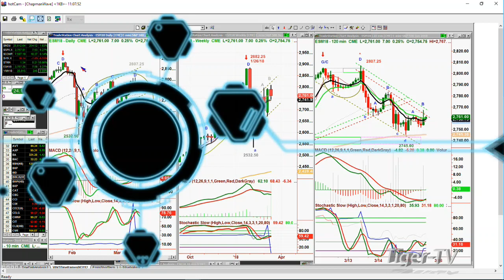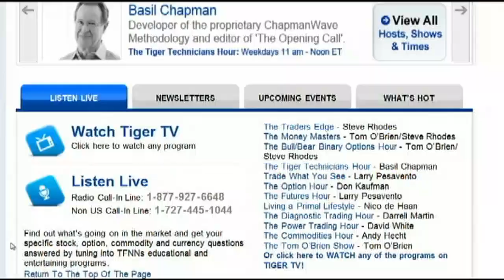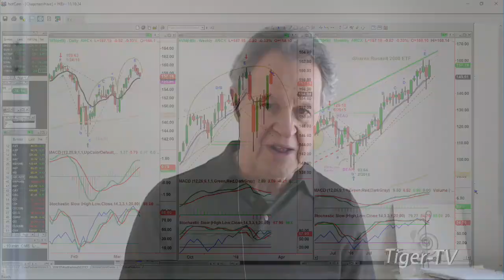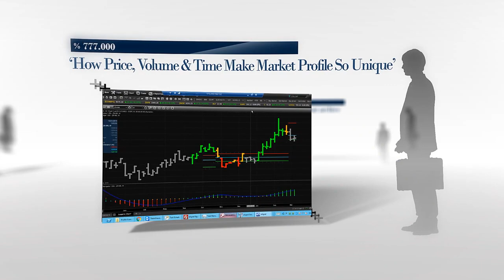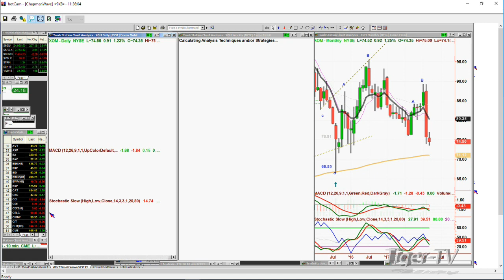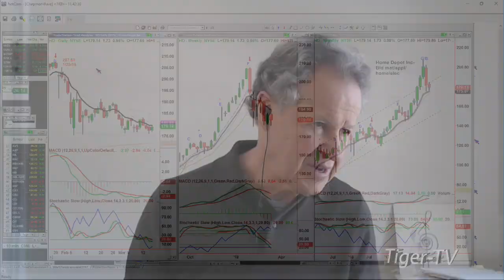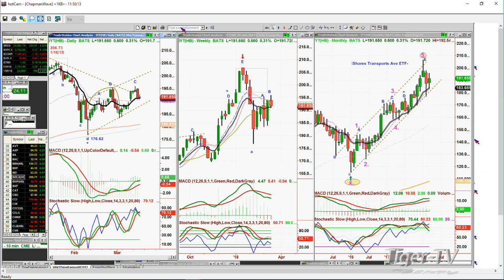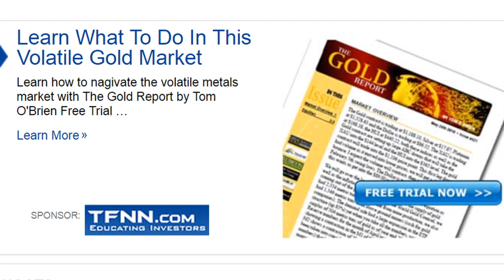March 15th Tiger Technician's Hour on TFNN - 2018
Catch Basil Chapman as he hosts the Tiger Technician's Hour here on TFNN live at Noon EST every market day!